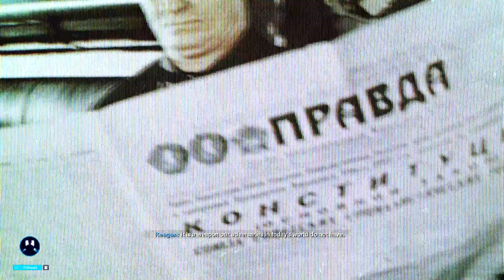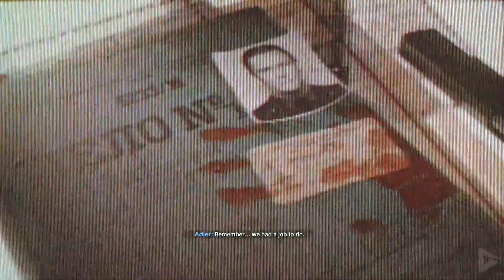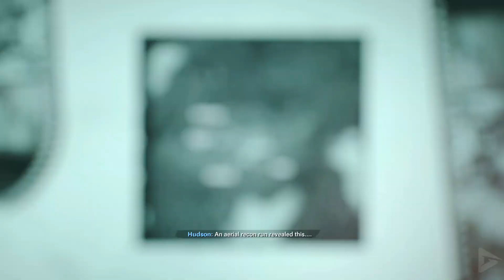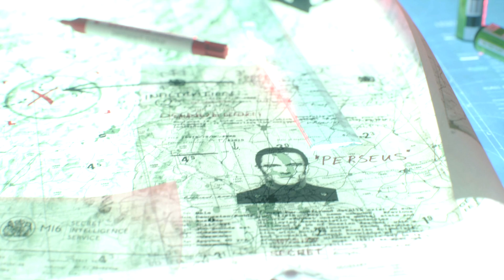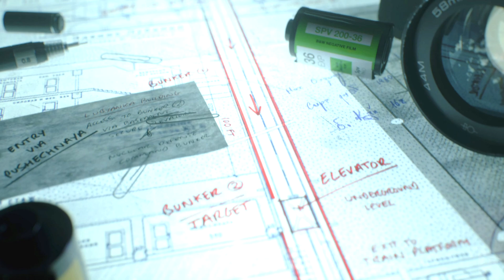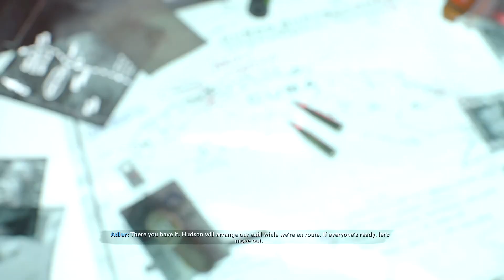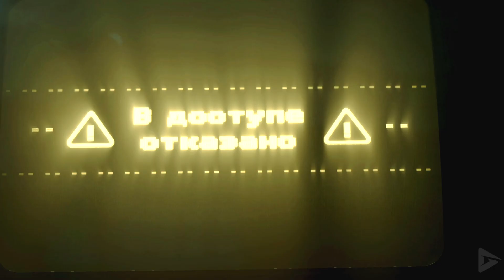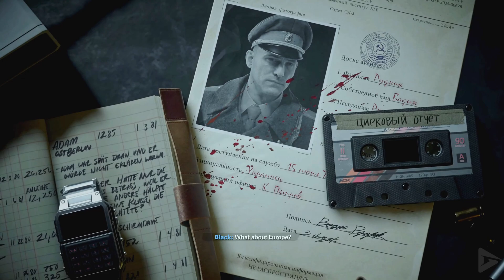CALL OF DUTY: BLACK OPS COLD WAR All Cutscenes (Game Movie) XBOX SERIES X 1440p 60FPS Ultra HD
Call of Duty: Black Ops Cold War is set during the Cold War in the early 1980s. The story is inspired by actual events and the campaign features locations such as East Berlin, Vietnam, Turkey, and the Soviet KGB headquarters.[6] Players can create a custom character for the campaign, codenamed Bell, with options for different skin tones, ethnic backgrounds and genders, as well as different personality traits that provide in-game perks. The campaign will have multiple endings, dependent on player choice throughout the campaign.

As always we used relevant gameplay, important dialogue and all cutscenes to try and flesh out a fluid cinematic experience.  We hope you enjoy!